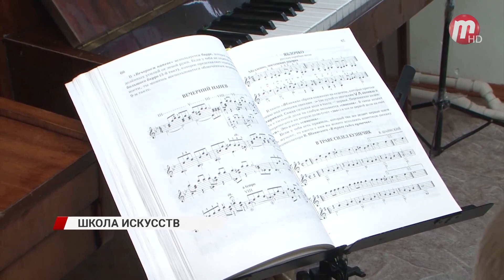Детская школа искусств №13 отметила 60-летие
Юбилей проходил на сцене «Феникса» и сопровождался концертом. Сейчас в школе искусств обучается 225 детей, по разным направлениям - театр, музыка, живопись. А творческие достижения преподавателей и учащихся школы вышли на международный и всероссийский уровень.